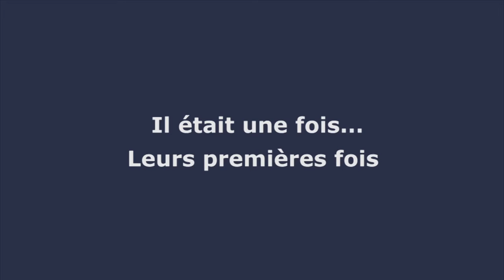Jordan Pothain, nageur de l'Equipe de France - MA PREMIERE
Jordan Pothain était sélectionné pour la première fois de sa carrière en équipe de France pour les Championnats du Monde de Kazan, en Russie. Il se livre sur ses premières expériences de nage.